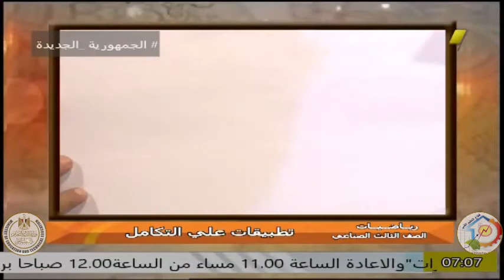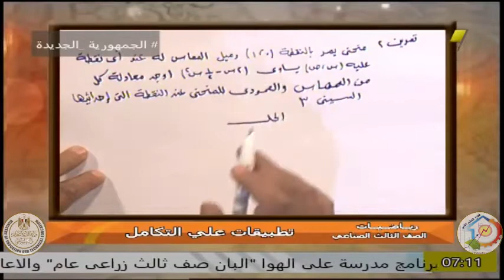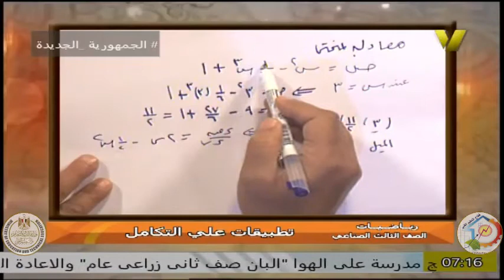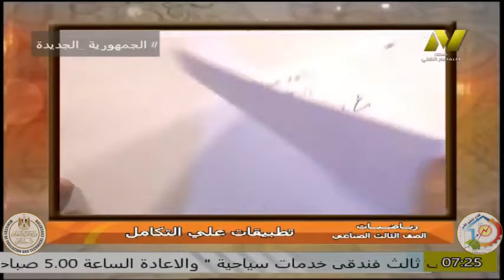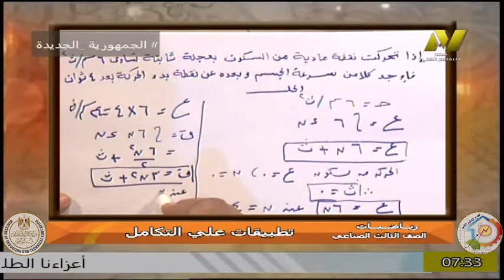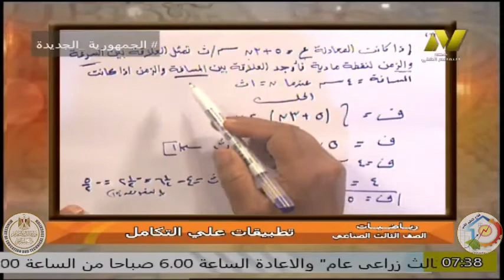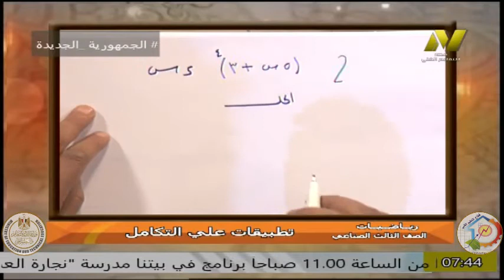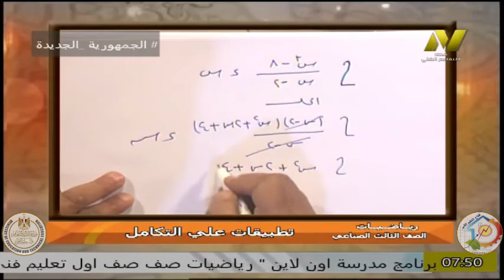الصف الثالث صناعى - رياضيات - تطبيقات على التكامل- امحمد الحسن